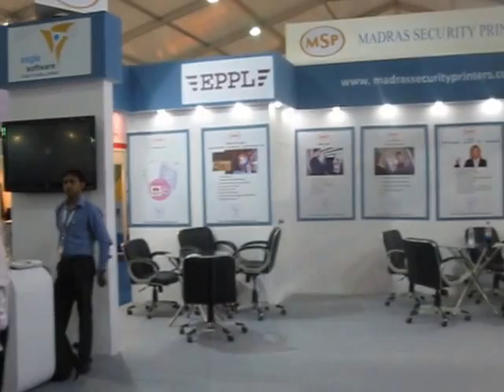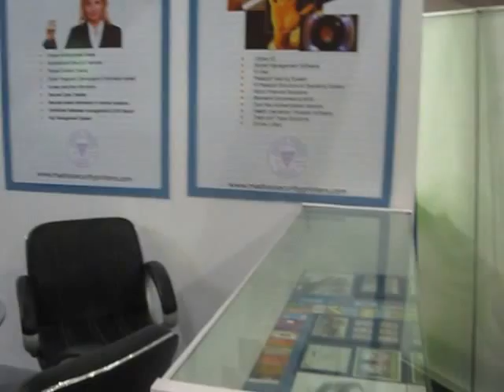Madras Security Printers - Designed by Riya Arts 9873 850 369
This Stand designed and Fabricated by "Riya Arts" in Smart Card Expo - 2012 at NSIC Ground Okhla Delhi.
Expo Date 10th To 12th Oct 2012.